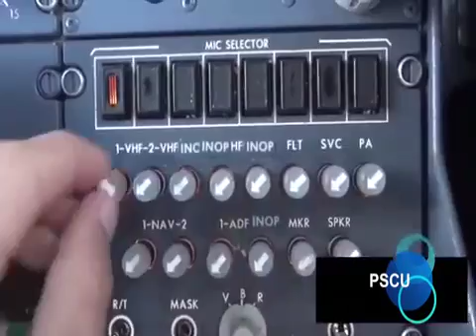KQDirectFlight KQNBONYC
In just a few hours, Kenya Airways will make a historic maiden non-stop flight from JKIA, Nairobi to JFKIA, New York.